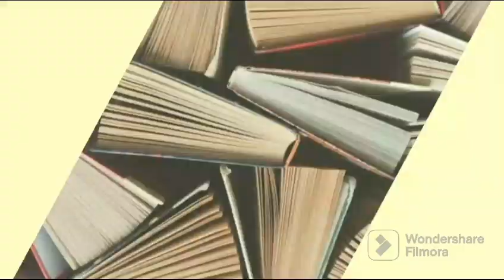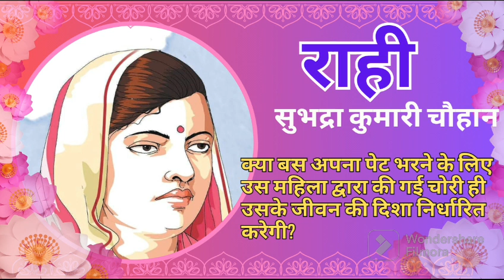राही- सुभद्रा कुमारी चौहान। Raahi- Subhadra Kumari @KathaSagar2.0